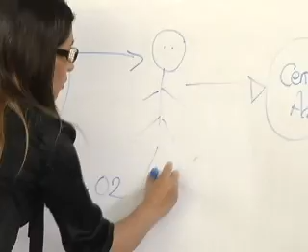ECTV NOTICIAS-DEVOLUCIÓN IMPUESTOS VERDES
El primer trámite de solicitud de devolución del impuesto verde a las botellas PET ingresó al Servicio de Rentas Internas.  La asociación Nueva Vida recolectó cerca de dos millones de envases plásticos.